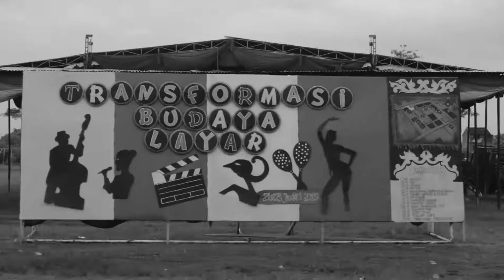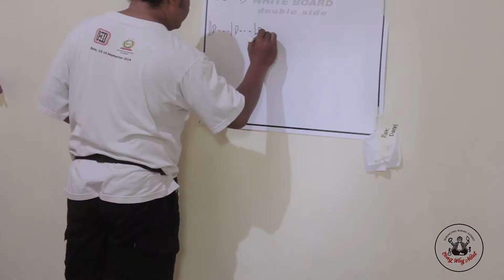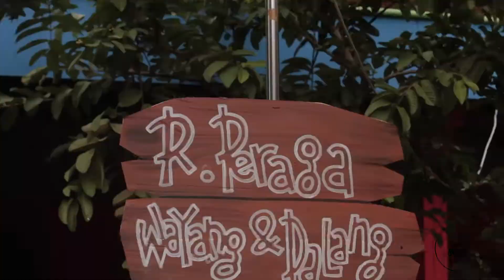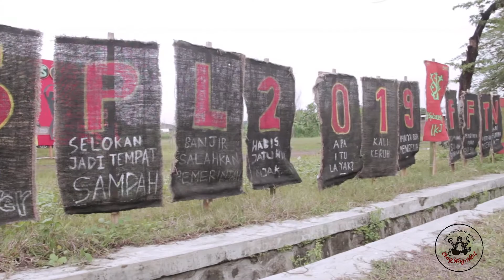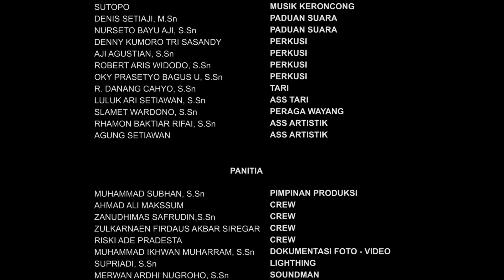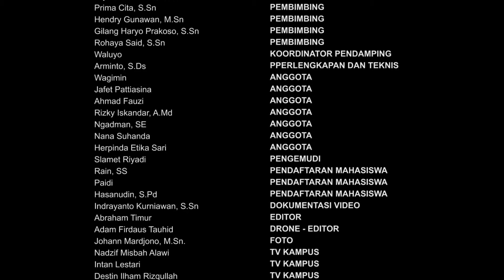AFTERMOVIE "STUDI PENGHAYATAN LINGKUNGAN" INSTITUT KESENIAN JAKARTA KOLABORASI CONGWAYNDUT 2019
Hasil Pelatihan yang dilakukan selama dua hari diaplikasikan pada hari ketiga pada Pentas kolaborasi bersama Congwayndut.